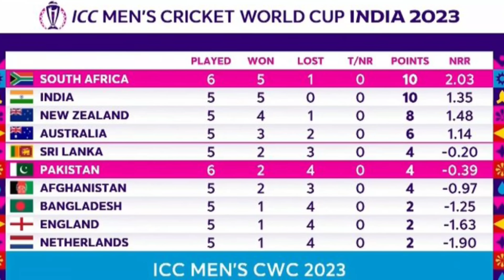OMG 😭 লজ্জার হার হেরে বিশ্বকাপ থেকে বিদায় নিয়ে অবসর ও ভারতকে নিয়ে বললেন বাবর আজম, World Cup 2023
watch pakistan vs south africa match highlights and icc world cup 2023 latest points table after south africa beat pakistan by 1 wickets

CWC 2023: WATCH- Haris Rauf distraught after umpire's call on DRS; Keshav Maharaj, Tabraiz Shamsi hug after win

South Africa are now no.1 in the CWC points table after 6 matches and 5 wins.

Watch: Babar, Rizwan shattered, Haris buries face after Pakistan denied match-winning wicket in DRS heartbreak vs SA

team india announce their playing xi and new opener against england for world cup 2023' match no 29 of 48

India Vs England ICC Cricket World Cup 2023: Huge Blow For Team India, Hardik Pandya Ruled Out Of Lucknow Match But Ravichandran Ashwin May Return

Medical Update: Hardik Pandya and Hardik Pandya replacement

India vs New Zealand Highlights, World Cup Match at Dharamsala: Virat Kohli top-scores with 95 as IND clinch fifth win

India vs New Zealand: Mohammed Shami becomes 1st Indian bowler to claim multiple 5-wicket hauls in ODI World Cups

also watch india vs new zealand match highlights and World Cup 2023 Points Table After PAK vs SA Match

After winning its first five matches in the mega event, the Indian team is now at the second position in the points table of the ODI World Cup 2023. With India having 10 points, the net run rate is also 1.35. Now the team has to play its next match against England team on October 29 at Lucknow ekana cricket stadium. Looking at the rhythm of the Indian team, their victory in this match is considered almost certain. In such a situation, the path to reach the semi-finals now seems to be becoming easier for Team India.

India will play their fifth ICC World Cup 2023 match against england team on October 29 at Lucknow ekana cricket stadium so was this video to know about India vs new zealand world cup 2023 match preview & all the latest updates

Topics :~
india vs england
odi points table world cup 2023
odi world cup 2023 points table
india vs new zealand world cup 2023 highlights
india vs england world cup 2023
World Cup 2023 Points Table After PAK vs SA
Match
india vs england world cup 2023 match time table
ভারত বাংলাদেশ ক্রিকেট খেলা
india vs england live cricket match